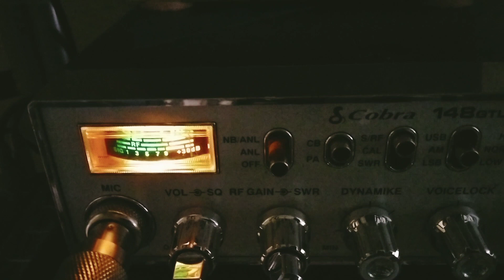"445 Mobile" in the Rain and Snow trying to get to the Ponderosa in Illinois on January 19th 2023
"445 Mobile" "Four Hundred and Forty Five" in the mobile driving thru the  Rain and Snow trying to get to the Ponderosa coming outa Illinois on January 19th 2023 all the way to the California Desert on Channel 20 AM.  Conditions were rough 10-4!